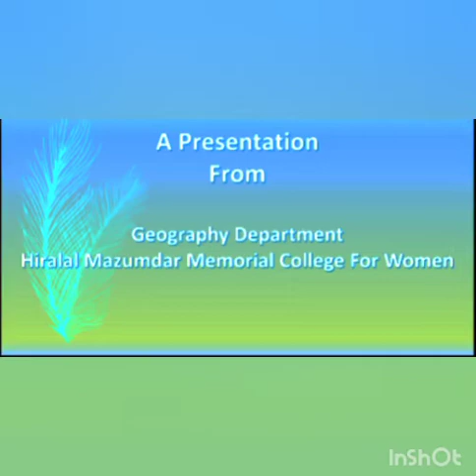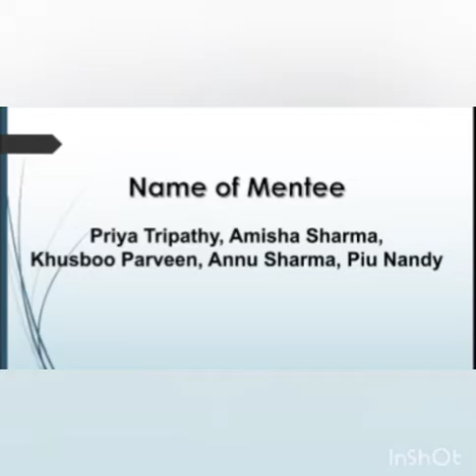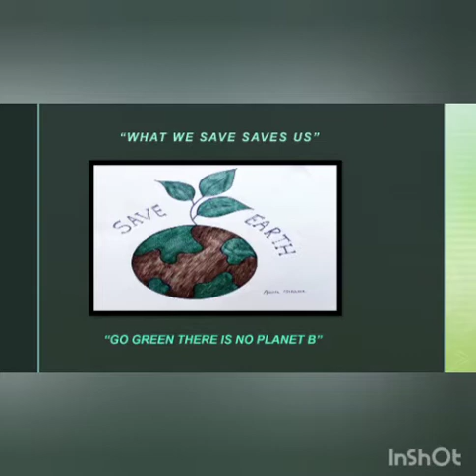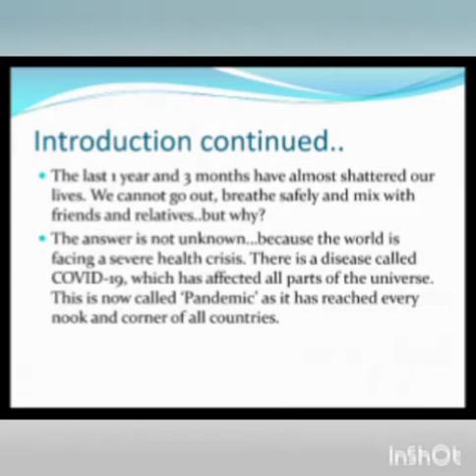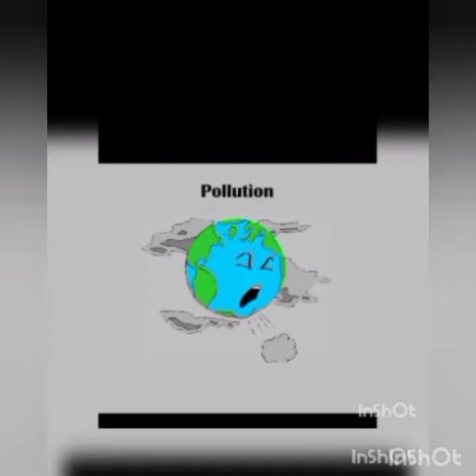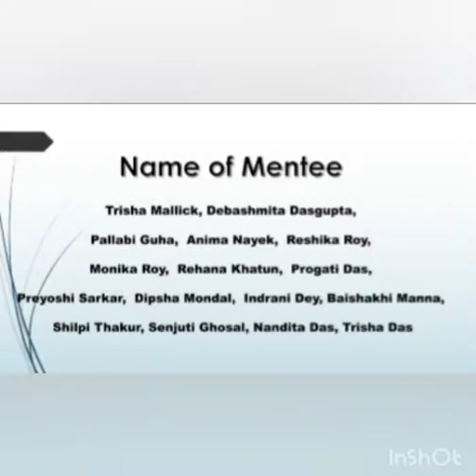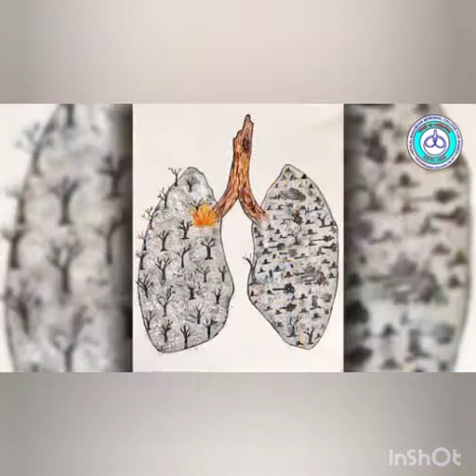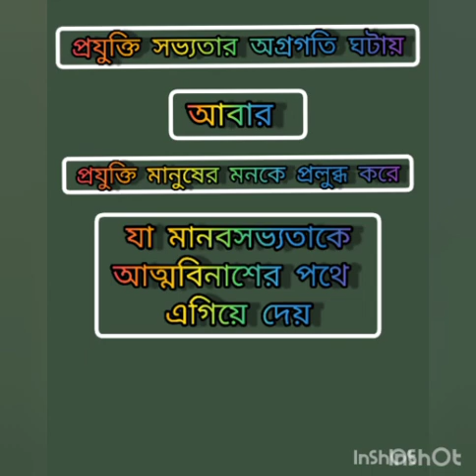Pandemic: Some Achievements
Contribution of the Mentors and their Mentees